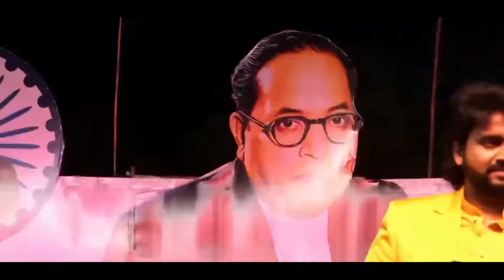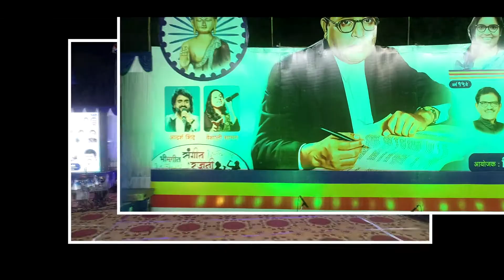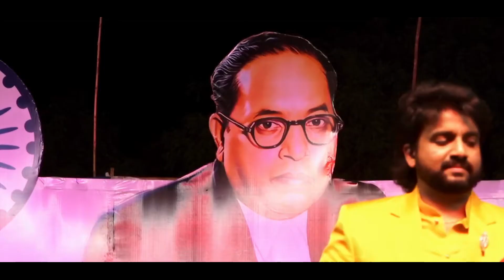परभणी : युगप्रवर्तक अभिवादन सोहळा -भीमगीत संगीत रजनी -२०२२